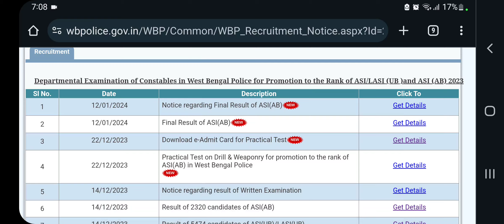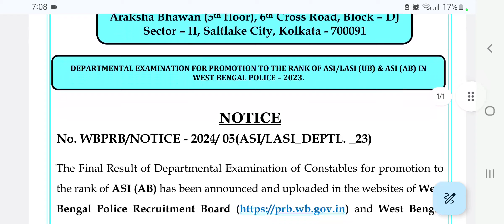পশ্চিমবঙ্গ পুলিশের অন্তর্গত একটি চাকরির গুরুত্বপূর্ণ নোটিশ। । wb west bengal jobs news today 2024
west bengal police recruitment latest news 2024,
wbp si recruitment 2024 notification,